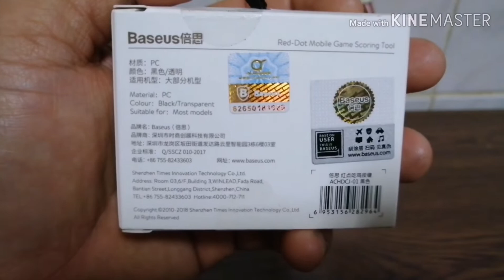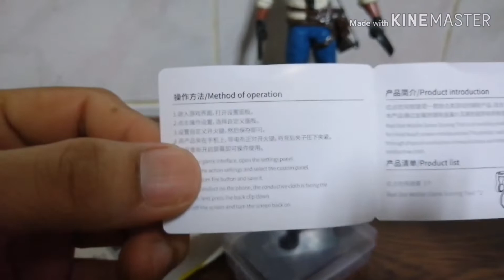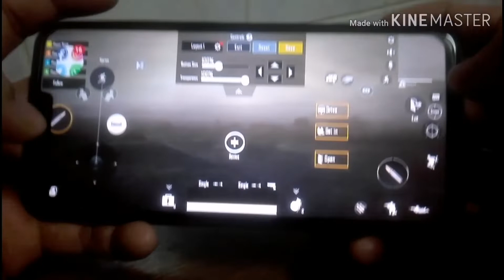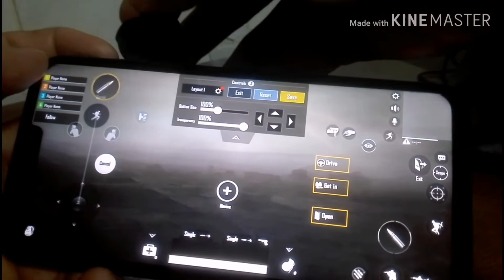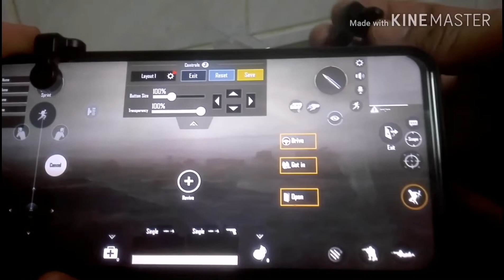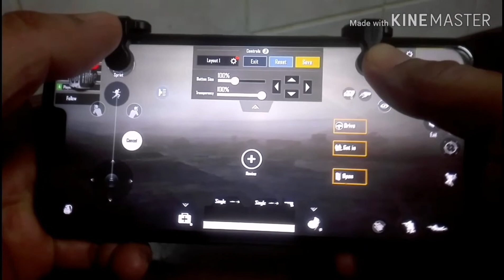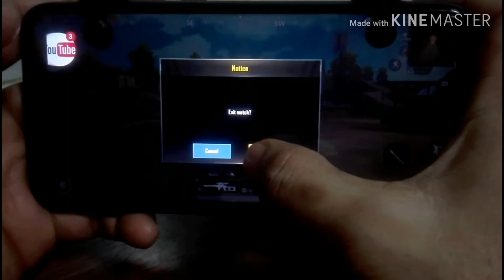Hot Trigger Baseus Red Dot -Baseus HOT L1/R1 Aim Key For Battle Royal Game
Brand

Baseus

Color

Transparent/Black

Colored Box

Gross Weight

0.039kg

Volume Weight

0.037kg

Length

8.000cm

Width

6.500cm

Height

3.200cm

Weight

0.035kg

EAN

BASEUS Red-Dot Mobile Game Scoring Tool Aim Key Button Assistant Tools - Transparent/Black

Mobile phone design game auxiliary keys to bring you a better experience

The buttoned back clamp makes the auxiliary device more stable on the mobile device

Sensitive reaction, light press can achieve the effect

Made of PC material, lightweight and portable

Suitable for most of smartphones

Compatible with:

iPhone Samsung Sony Huawei etc smartphones